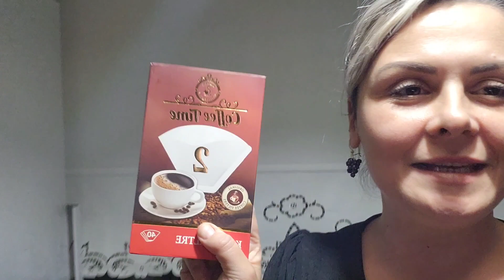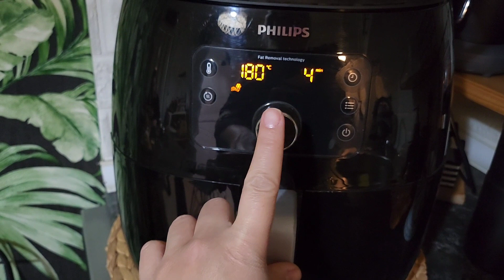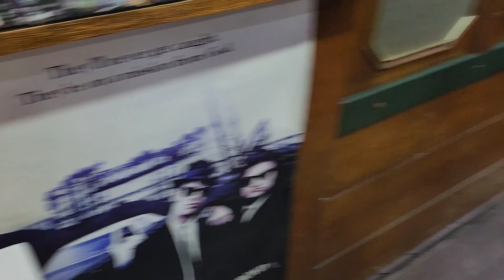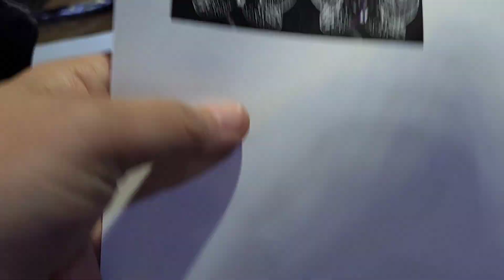SAKIN DENEMEYİN❌️MERYEM İLE GECE SOHBETİ✔️ÇOK ÖZEL TASARIMIM